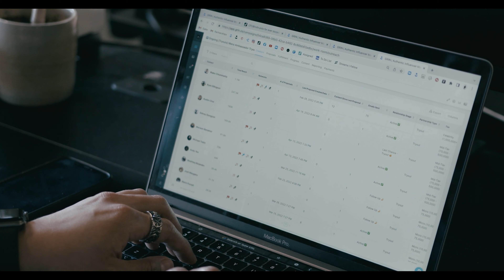How GRIN's Creator Management Platform Streamlines Work for CUTS Clothing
GRIN is a creator management one-stop shop for brands, including CUTS Clothing. From Email Sequences to the Reporting Dashboard, GRIN streamlines every step of the influencer marketing journey. Plus, it allows management to track the status of a program as team members work together to develop amazing campaigns.